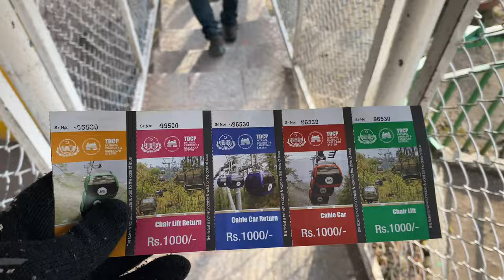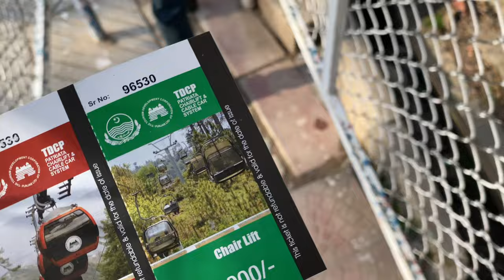Chairlift py boht Mazza kiya 😍 | Best Vlog Ever | Murree, Patriata | Malik Shahbaz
Also Watch vlog 24 Part-1

If you love making or Watching Vlogs then you can watch this..My first Ever Vlog .. In this video I'm also telling Why i Started Vloging..